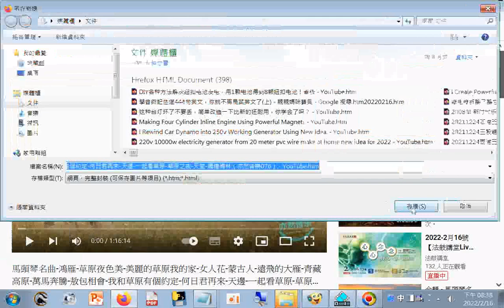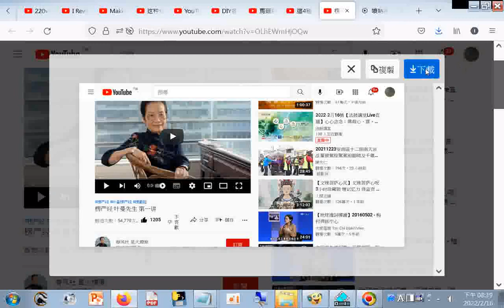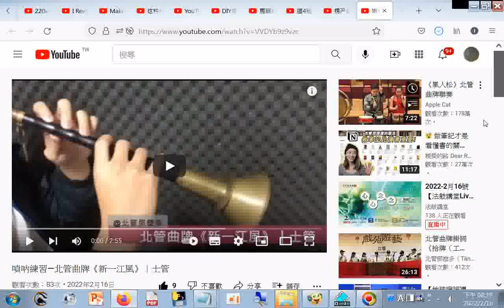DIY各种方法解决纽扣电池没电，用1颗电池得到8颗纽扣电池！省钱+馬頭琴名曲 鴻雁 草原夜色美 美麗的草原我的家 女人花 蒙古人 遠飛的大雁 青藏高原 萬馬奔騰 敖包相會 我和草原有個約定 何日君再來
DIY各种方法解决纽扣电池没电，用1颗电池得到8颗纽扣电池！省钱+馬頭琴名曲-鴻雁-草原夜色美-美麗的草原我的家-女人花-蒙古人-遠飛的大雁-青藏高原-萬馬奔騰-敖包相會-我和草原有個約定-何日君再來-天邊-一起看草原-草原之夜-天堂-嘎達梅林（亦然音樂076）+這4種食物被叫毀腎王，吃一口腎就破一個洞，尿毒症隨時上身！看完中招的趕緊戒掉【養生1+1】+楞严经 叶曼先生 第一讲+嗩吶練習—北管曲牌《新一江風》｜士管